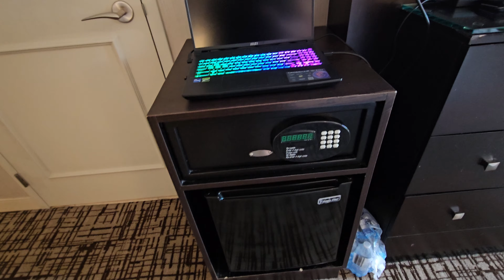Road Trip 2024: Phoenix to Vegas - Staying at Treasure Island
3 days staying at Treasure Island in Vegas